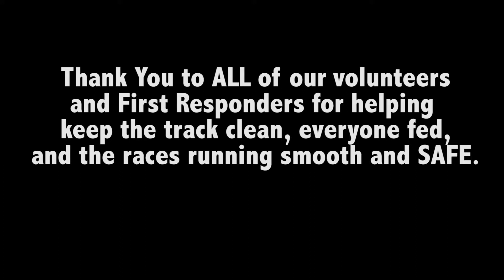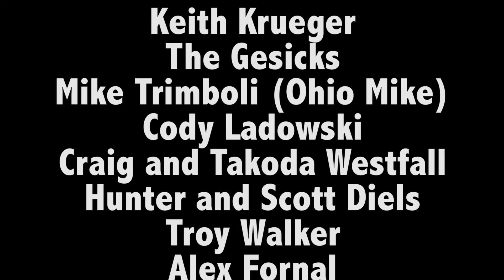2016 MID Season